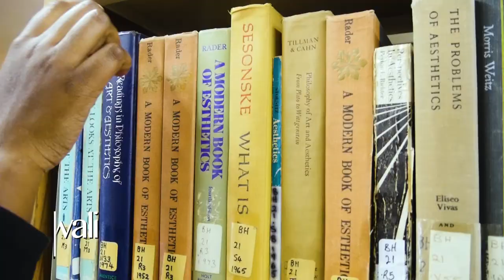Arrupe Jesuit University, Harare, Zimbabwe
Welcome to Arrupe Jesuit University "To love and Serve"